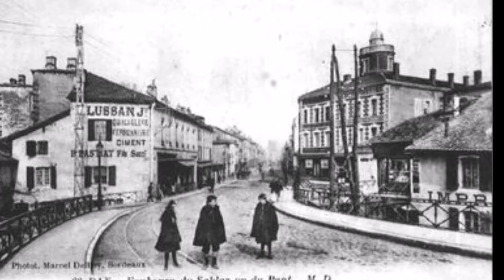Vieilles Cartes Postales Les Landes